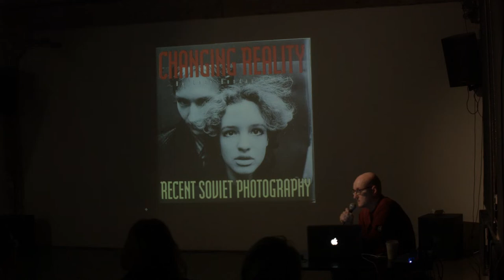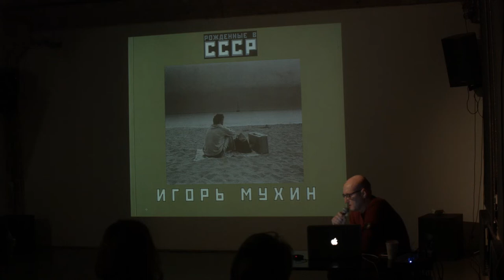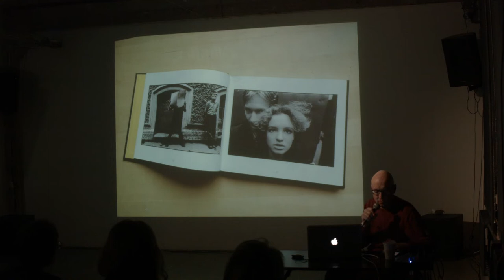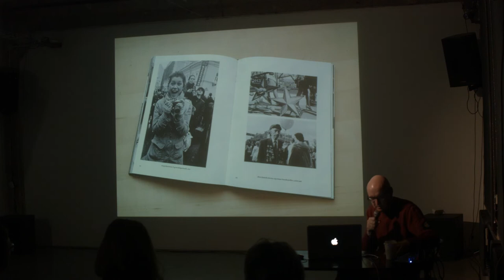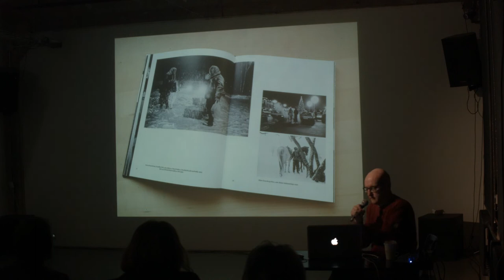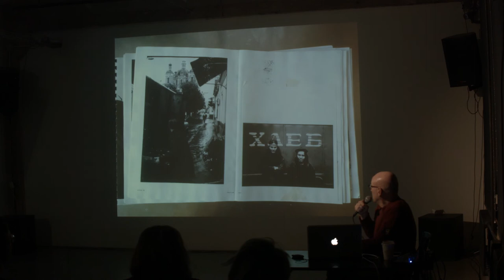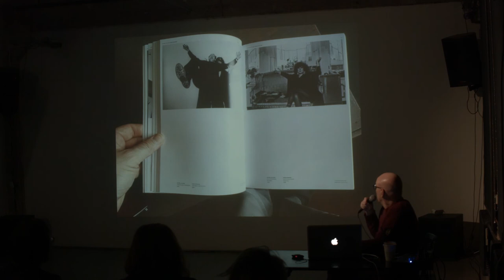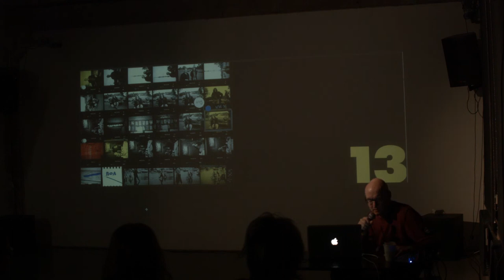Lecture by Igor Mukhin "How to photograph in a city" / Лекция Игоря Мухина «Как снимать в городе»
Lecture by Igor Mukhin "How to photograph in a city. Underground culture in the photographer’s lens" / Лекция Игоря Мухина «Как снимать в городе. Андеграунд в объективе фотографа»

15 November, 2019, Vladivostok, Russia

Lecture by Moscow photographer Igor Mukhin as part of the opening of the exhibitions "Far Focus. Photographers of Vladivostok" and "Water Architecture: The Experience of Immersion"

15 ноября 2019, Владивосток

Лекция московского фотографа Игоря Мухина в рамках открытия выставок «Дальний фокус. Фотографы Владивостока» и «Архитектура воды. Опыт погружения»